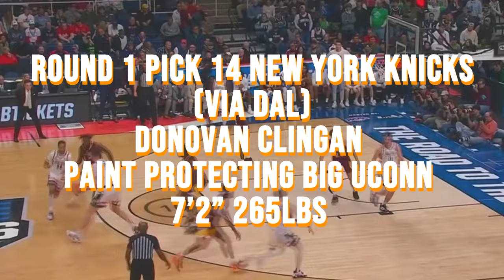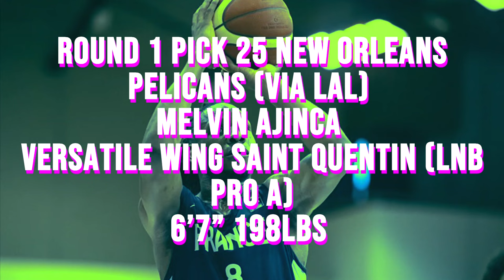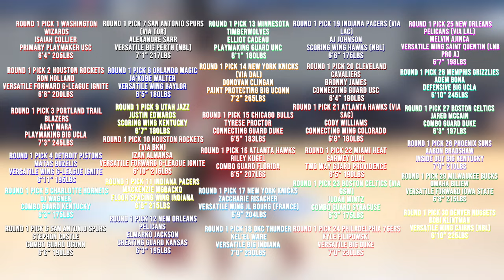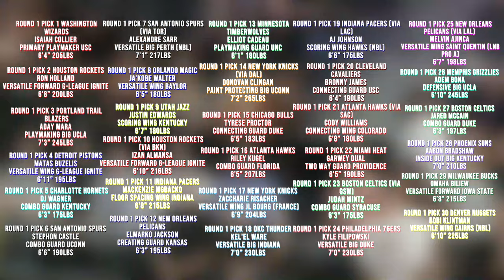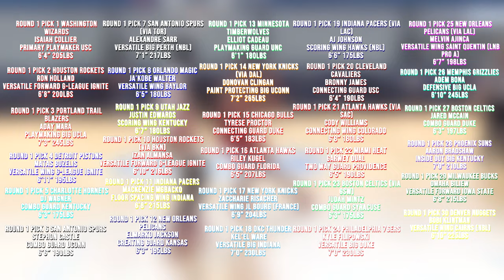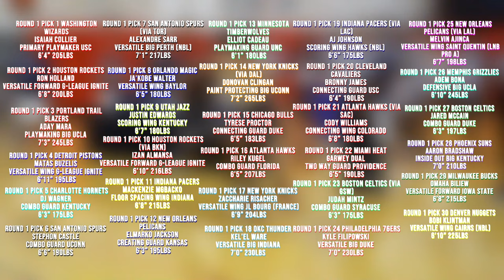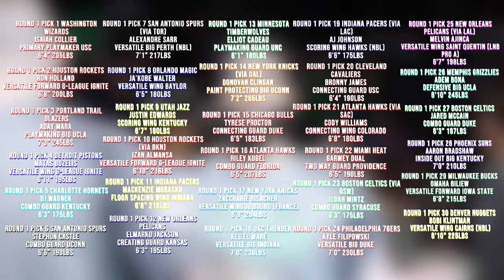Who Goes First Overall? - 2024 NBA Mock Draft 1.0.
The 2024 NBA Draft doesn’t have as much buzz around it as the 2023 draft. And that’s mainly because there isn’t a Victor Wembanyama or Scoot Henderson level prospect that can be the centerpiece of a franchise. At least that’s how it’s being viewed going into the cycle. But I still really like this class. It has a ton of prospects with upside. I think it has guys that have star potential. And I’m going to be doing my first mock draft of the cycle.

0:00 Intro
1:41 Pick 1 Washington Wizards
3:45 Pick 2 Houston Rockets
5:11 Pick 3 Portland Trail Blazers
6:37 Pick 4 Detroit Pistons
8:06 Pick 5 Charlotte Hornets
9:17 Pick 6 San Antonio Spurs
10:51 Pick 7 San Antonio Spurs (via TOR)
11:40 Pick 8 Orlando Magic
12:28 Pick 9 Utah Jazz
14:08 Pick 10 Houston Rockets (via BKN)
15:18 Pick 11 Indiana Pacers
16:51 Pick 12 New Orleans Pelicans
18:19 Pick 13 Minnesota Timberwolves
19:59 Pick 14 New York Knicks (via DAL)
21:43 Non Lottery Picks
26:11 Full First Round Recap
30:05 Recap
30:49 Outro